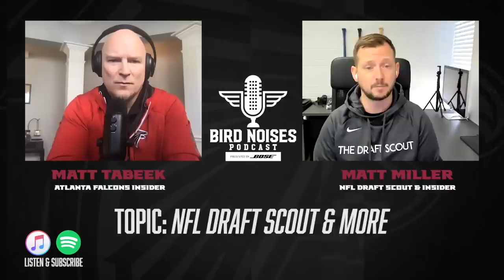Matt Miller on new life directions, Smith & Fontenot, Free Agency & NFL Draft | Bird Noises Podcast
Matt Miller, the NFL Draft Scout, joins Matt Tabeek to react to the Smith and Fontenot hires, share his knowledge on Free Agency and the NFL Draft, and spends some time looking back on memorable Draft moments and what is next for his career.

0:00 Intro
0:19 Topics
1:03 New life directions
12:05 Reaction to Smith & Fontenot
16:09 Free Agency & NFL draft
32:17 Looking back & unexpected Drafts
35:25 Future Atlanta Falcons football